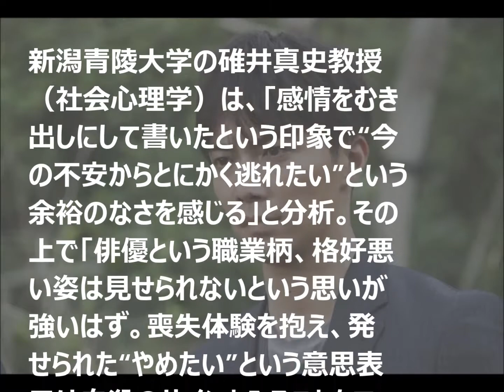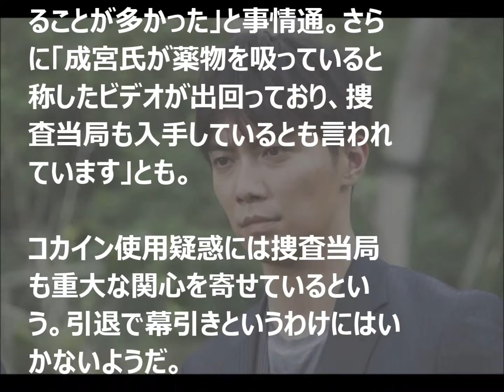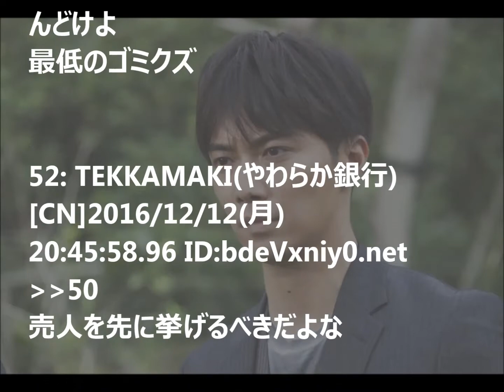【速報】 成宮寛貴、まさかの自殺願望!?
なんと衝撃の引退報道に更に続いて成宮氏にまさかの自殺願望？
その過程に何があったのだろか…

→ あじあにゅーす2ちゃんねる 様